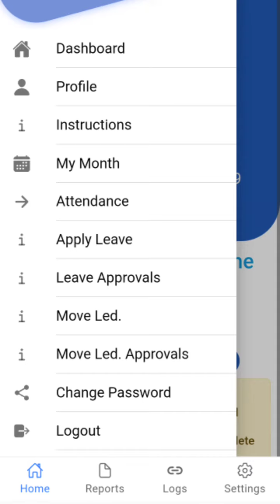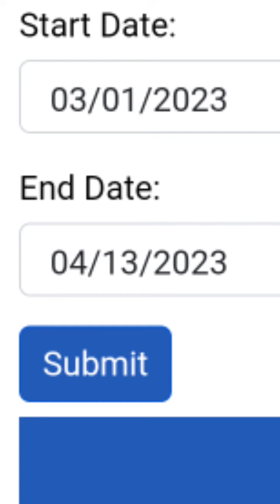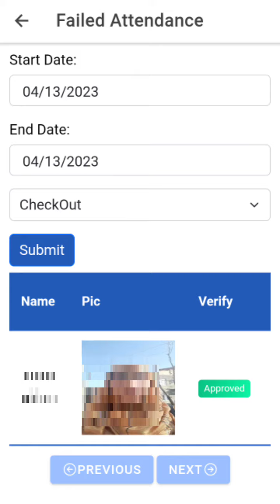How to verify unverified (UV) in jk attendance app of previous days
This video is about that how an HOI can verify unverified teachers even of previous dates in March and April 2023 in jk attendance app.
Watch completely to understand the process.